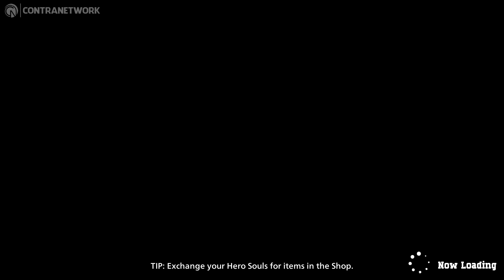MY HERO ULTRA RUMBLE | Nintendo Switch Gameplay (Victory Royale)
For the very first time, a free to play Battle Royale based on the hit anime series!
Challenge other players as a hero or a villain in MY HERO ULTRA RUMBLE!
Pick your favorite character and partner up with two other players online to defeat seven opposing teams.

Take part in memorable fights, make the most of your Quirk, augment your power, and unleash powerful skills.

00:00 | Tutorial
18:18 | Online Match